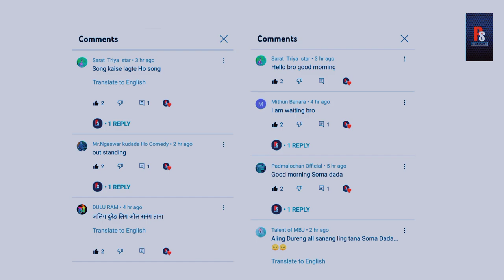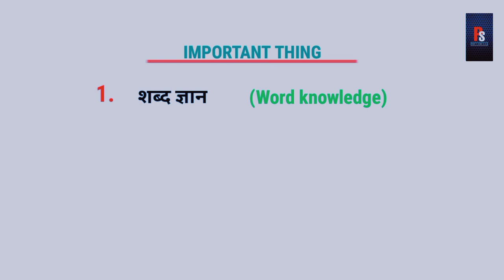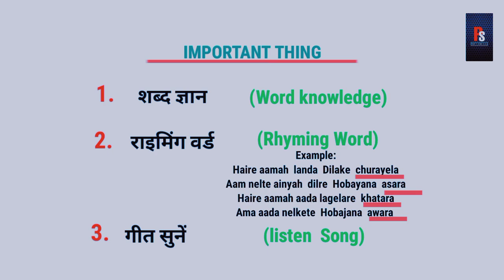New Ho Video 2022!! Best Trick Song likhne ka !!Kya ap Song Likhna chahte hain !!❤️💙🧡🖋️🖋️🖋️